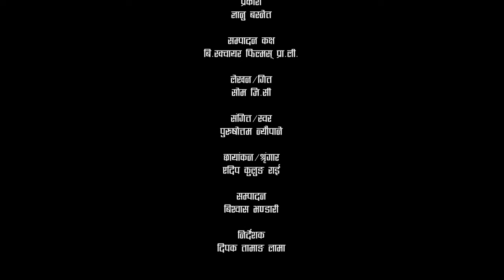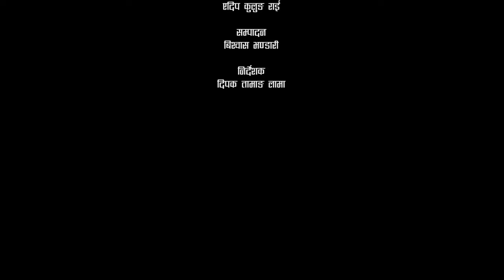MR.मुकुन्द | भाग ४ | MR. MUKUNDA | epi 4 | New Nepali web series 2022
artist
shyam lal shestha,
roshan sewok,
priti siwakoti,
yamar sing bholon,
l.b magar,
prema lama,
prastuti c.c,
sanre b.tamang,

kitchen
parbati shrestha
suwasna shrestha

light
gyanu basnet

post production
b.square film pvt.ltd.

writer/lyrics
som g.c

music/voice
purushottam neupane

camera/make-up
edip kulung rai

editor
bishwas bhandari

director
dipak lama